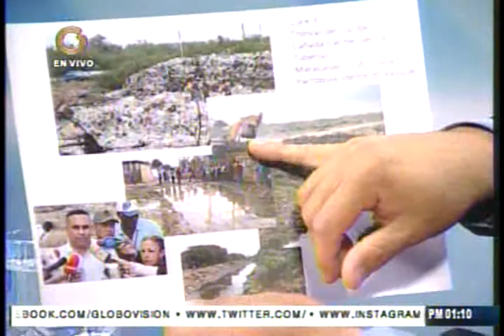Henry Ramírez: Sobre el tema del contrabando la alcaldesa de Maracaibo no ha dicho ni pío